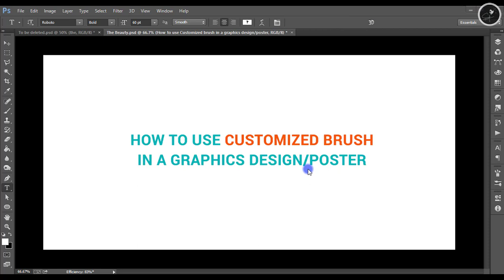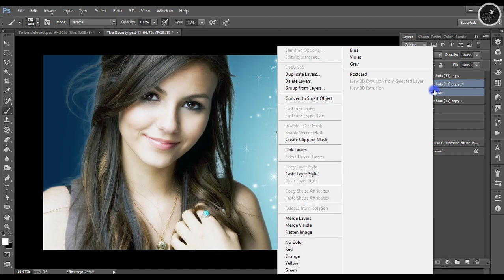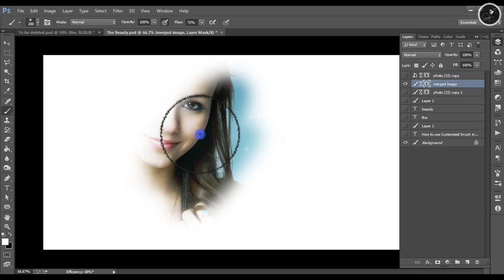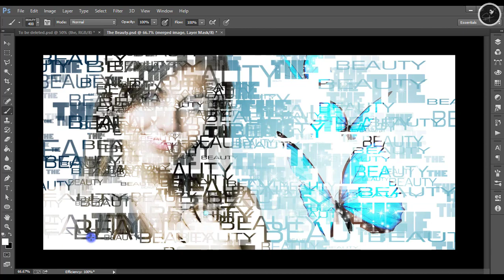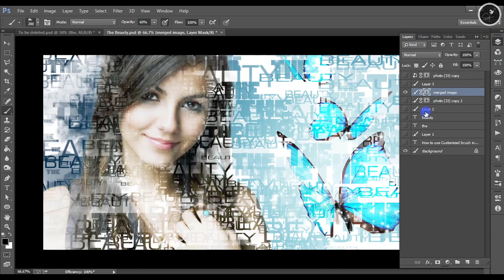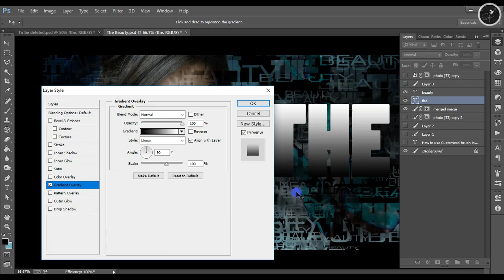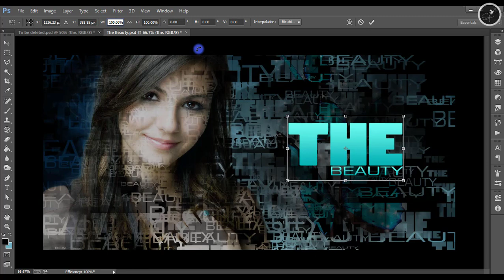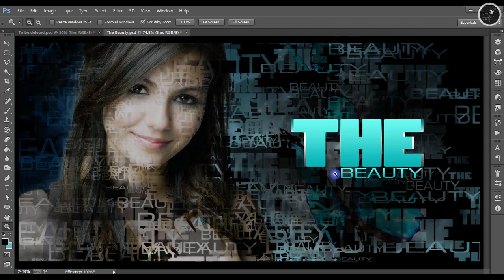#2: MAKING USE OF OWN CUSTOMIZED BRUSH (SAMBALPURI)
This video will teach you how to use the customized brush in a graphics. The voice is in SAMBALPURI.

The same video will be release in different languages ( i.e Sambalpuri, Odia, Hindi and  English. ) soon.